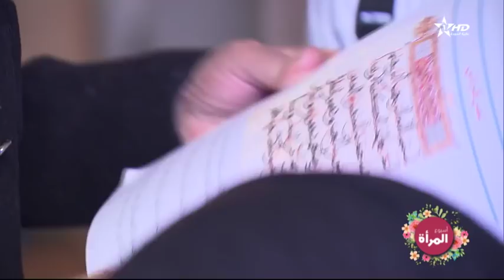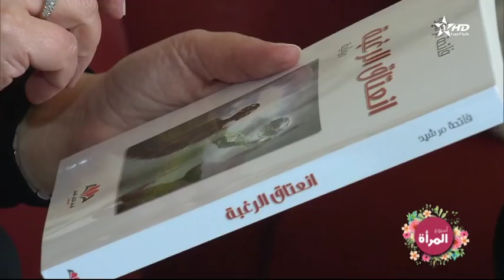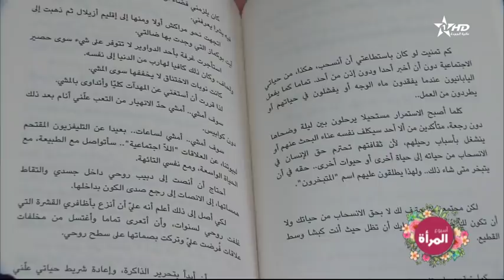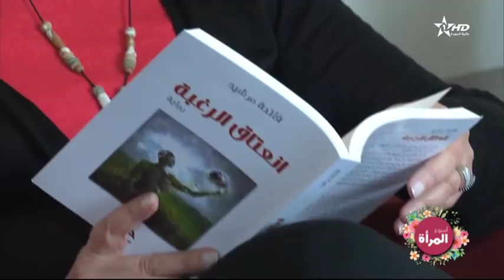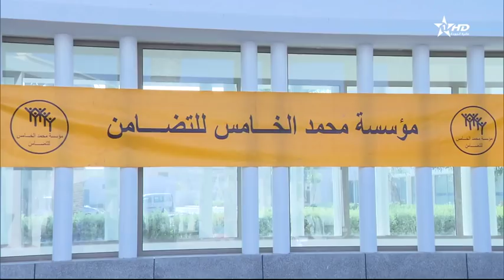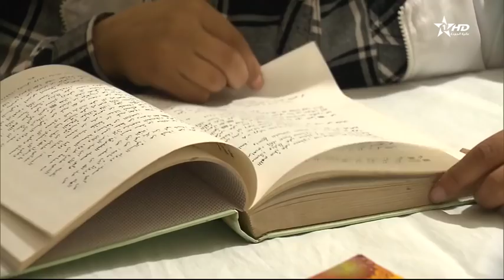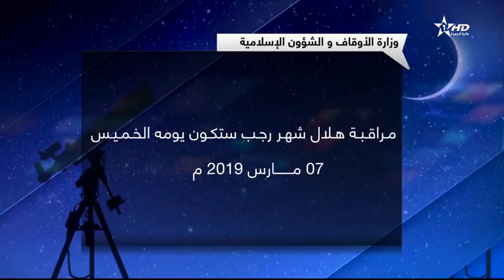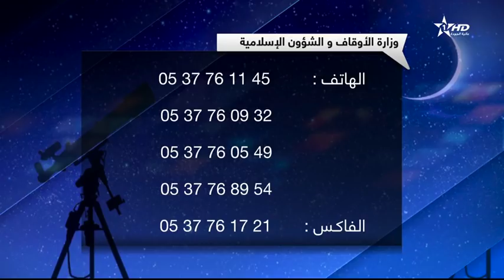نشرة الأخبار الظهيرة الأولى 07/03/2019